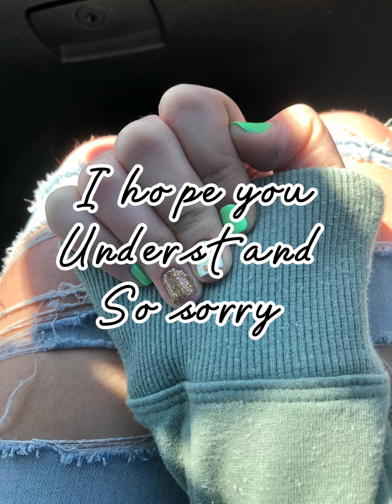Short break here’s why (I hope you understand🥺)